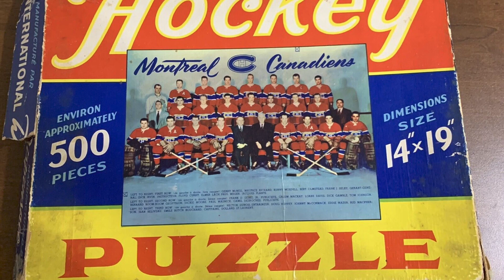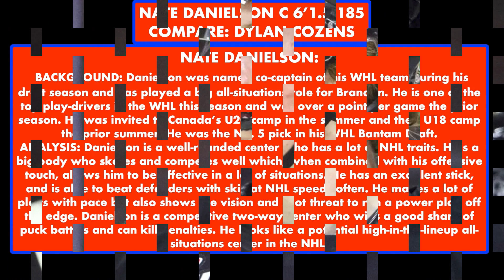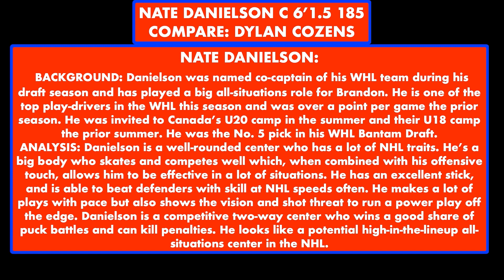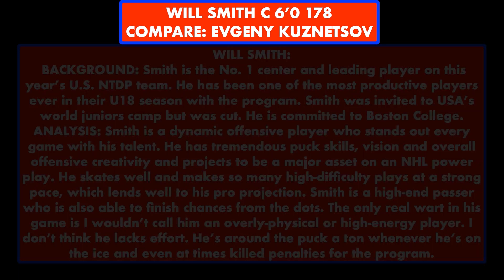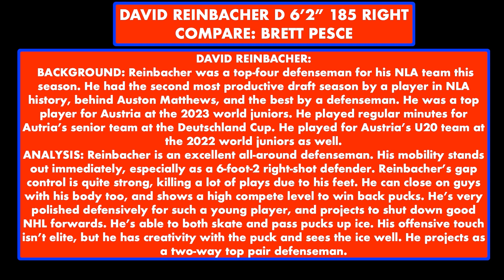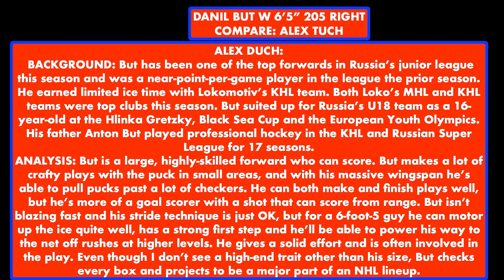THE CANADIENS ARE LIMPING NOT SPRINTING ANYMORE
IN THIS EPISODE 283 OF THE HABS DAILY NEWS, COACH FRENCHY TALKS ABOUT THE CANADIENS ARE LIMPING AND NOT SPRINTING ANYMORE WITH ALL THE INJURIES THEY GOT IN THE LAST FEW DAYS.

THE CANADIENS ANNOUNCES SEASON OVER FOR SAVARD, MONAHAN, BELZILE AND SLAFKOVSKY AND IT'S DAY-TO-DAY FOR RHP AND HARRIS AND THEY CALLUP FROM THE ROCKETS PRIMEAU AND SCHUENEMAN.

THEN, THE COACH TALKS ABOUT 4 DIFFERENT NHL DRAFT PROSPECTS 2023WHERE THE HABS COULD SELECT ONE OF THEM AS A PICK #5.

WE THANKS OUR MEMBERS FOR THEIR SUPPORT:

JOSE DUARTE
GARY COURNOYER
DAVID HUNTE
DANY GRENIER
MATTHEW SLATER
GAME WINNING  GOAL HOCKEY
ALEXANDRE MEILLEUR
LUCIANO GRAZIANO
DANNY TABERNAK
ROGER HABS #1
ROSS STUBBINGTON
STELLA K
STEVE G
SASCHA SCHRADER
ROGER DELANEY
DIXON AUTOMOBILE GROUP
KIMBERLY ENA
POKER MIND REDGY VLOG
JOSEPH LANHAM
ENORTAP
NHL HOCKEY NEWS REPORT
GATORS-ROCK TIM-T
KERRY WILLETT
SJOERD WYNSTOK
BLACK HAWKS 97
JOHN LOWERY
HACHIG RUDOLPH ALYANAKIAN
JOHN DIDIER
AYESLTKEV YT
DUMBY 88

Anaheim Ducks
Arizona Coyotes
Boston Bruins
Buffalo Sabres
Calgary Flames
Carolina Hurricanes
Chicago Blackhawks
Colorado Avalanche
Columbus Blue Jackets
Dallas Stars
Detroit Red Wings
Edmonton Oilers
Florida Panthers
Los Angeles Kings
Minnesota Wild
Montreal Canadiens
Nashville Predators
Ottawa Senators
Philadelphia Flyers
Pittsburgh Penguins
San Jose Sharks
Seattle Kraken
Vancouver Canucks
Vegas Golden Knights
Washington Capitals
Winnipeg Jets

Pierre Deschesnes
Tweeter: @coachfrenchy10x
You Tube Channel: